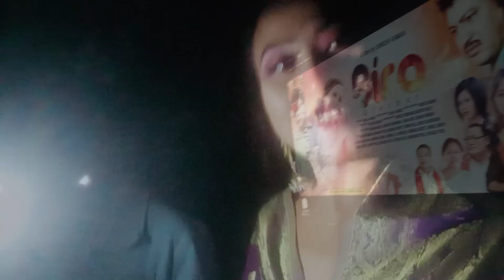Diwali 2021 vlogg16//My first Diwali celebration in Dhemaji//Promoting Bi'ro Film//Menam Smriti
Hey guys...Here comes my new vlogg